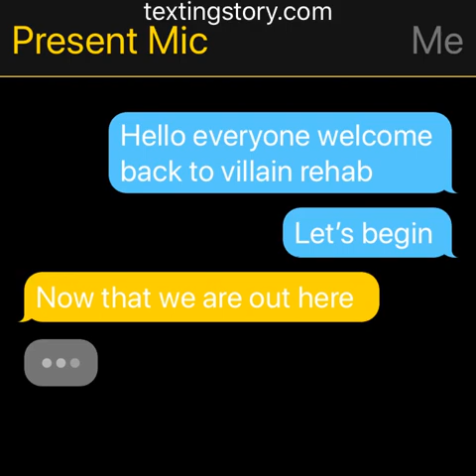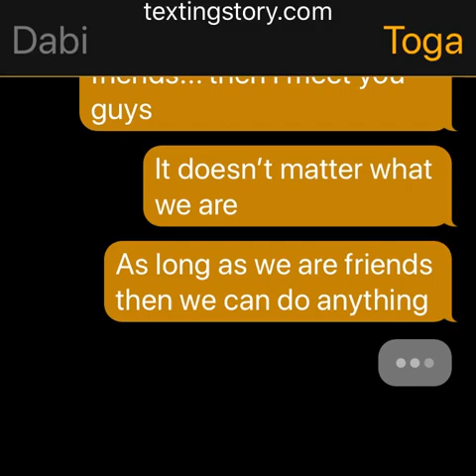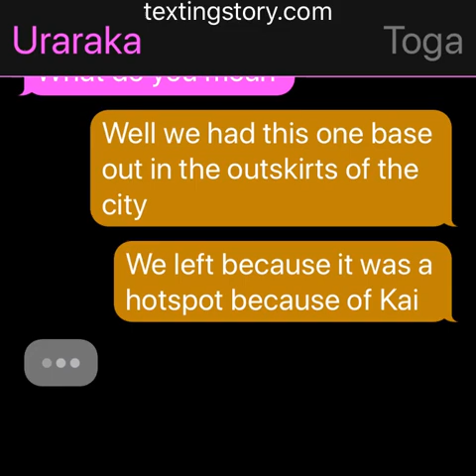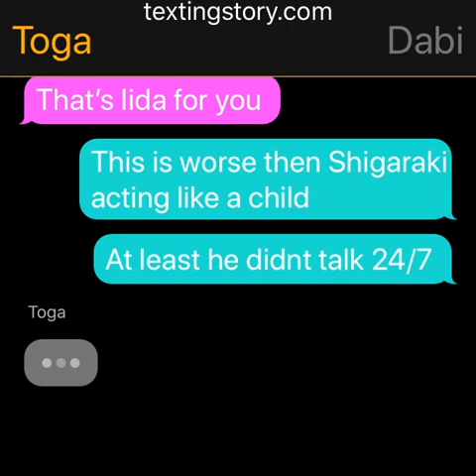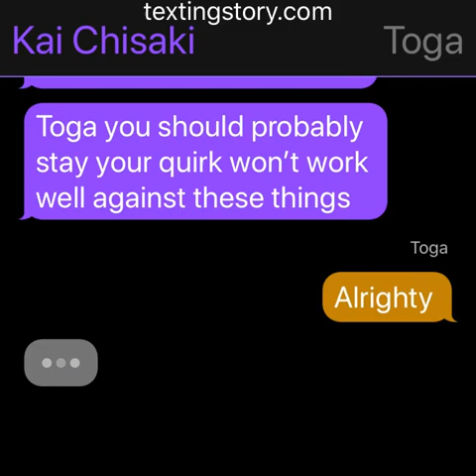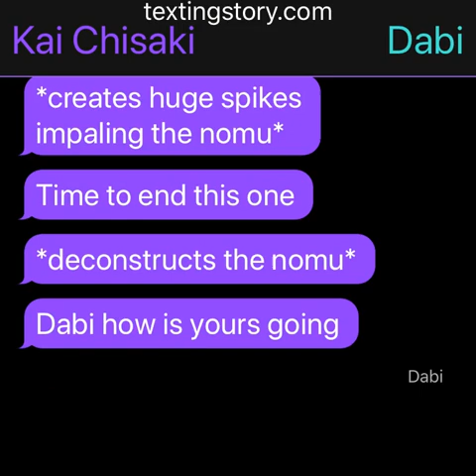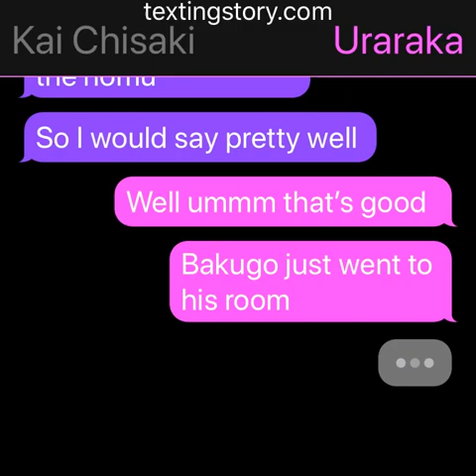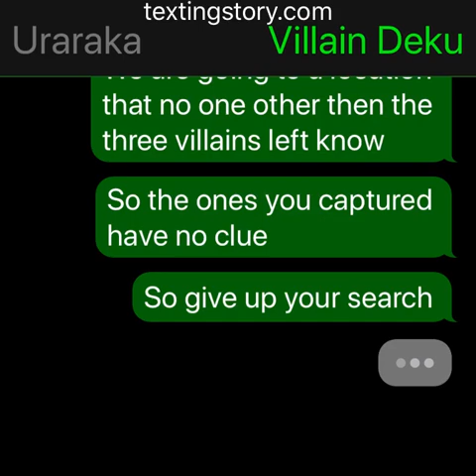Villain rehab part 4 (mha/bnha texting story)